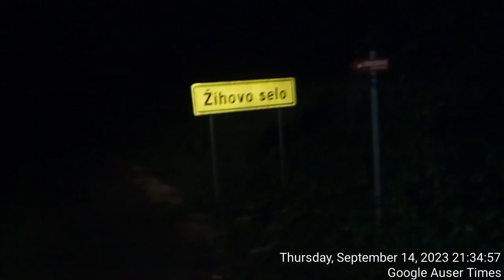Slovenian police used local Roma family to gestured them to me through Slovenian government torture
Slovenian police used local Roma family to gestured them to me through Slovenian government torture AS A WINDOW INTO FREEDOM I WOULD USE IN NEED OF ESCAPE TO ITALY its whom I would use escape to Italy